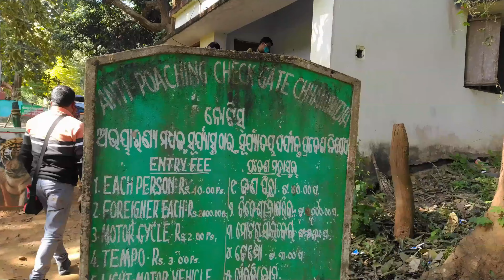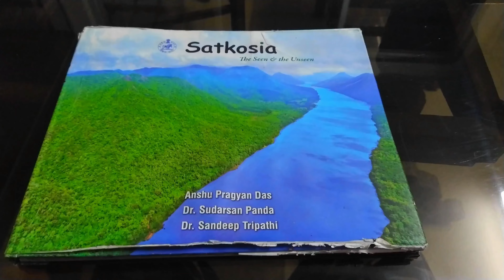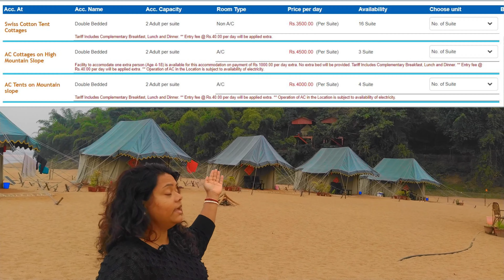Satkosia Sand Resort Badmul | Satkosia Tour Guide | Odisha Jungle Camp | Sand Resort Full Review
Satkosia Sand Resort is the most beautiful staying option in Satkosia. It is in very good location and just above sand in Mahanadi.

Satkosia Sand Resort have driver room . You have to pay very nominal charge for driver.